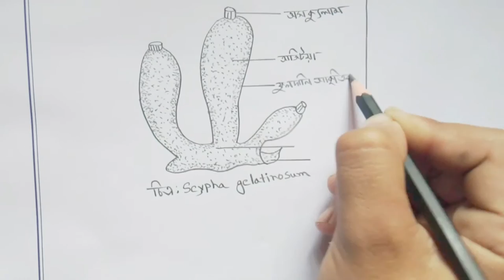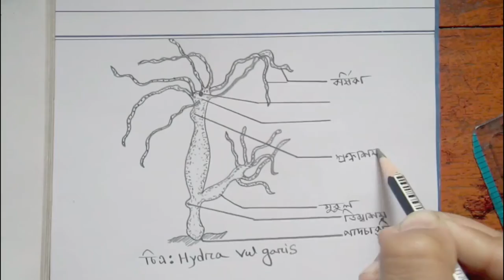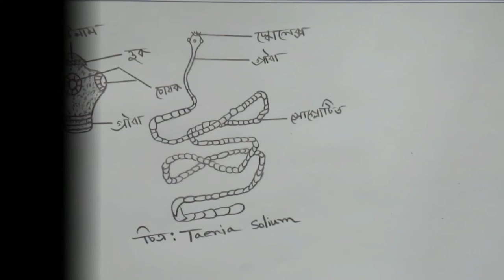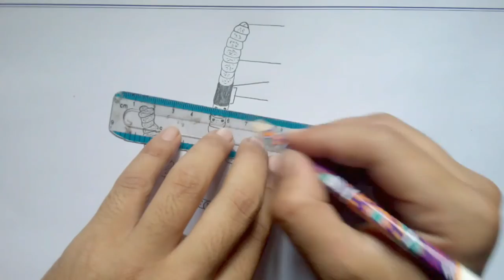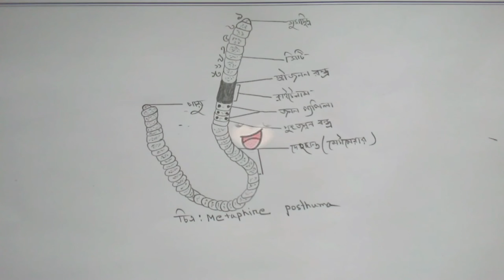Drawing practical with very easy way 2021.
In this video I will show you how "Drawing practical with very easy way"
How to draw practical, Drawing , pencil drawing, pencil sketch, easy way.
Biology 2nd paper (Non Chordata) List :
1. Sponge ( Scypha gelatinosum)
2. Hydra ( Hydra vulgaris)
3. Tape worm(Taenia solium)
4.Round worm ( Ascaris iumbricoides)
5. Apple snail ( pila globosa)

WELCOME to my new art channel . HAVE A NICE DAY. Enjoy using song.

Pencil name : APSARA PLATINUM(2B) and black water pen.